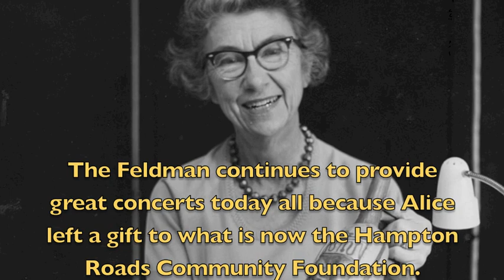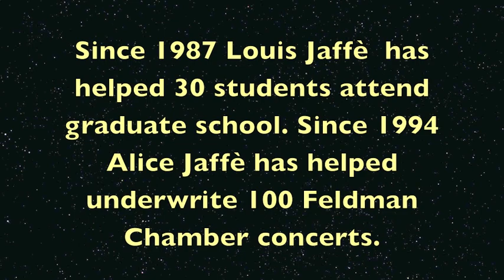Louis and Alice Jaffé Legacy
Louis Jaffé passed away in 1950 and his wife, Alice Jaffé, in 1994, but their legacy lives on through the gift to the Hampton Roads Community Foundation. Thanks to them the Feldman Chamber Music Society will forever provide chamber concerts and Hampton Roads residents like attorney Nikeva Bailey will go on to earn post-secondary degrees.